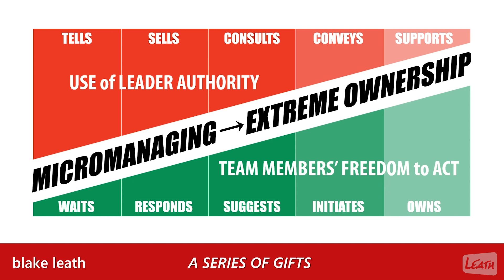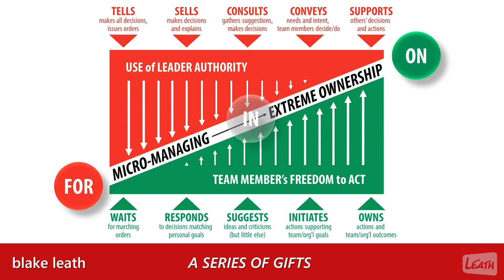A SERIES OF GIFTS — No. 18: FROM MICROMANAGING TO EXTREME OWNERSHIP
Welcome to A SERIES OF GIFTS for the New Year with Blake Leath of Leath Group.

Committed to working ‘ON’ the organization rather than simply ‘FOR’ or ‘IN’ it? Great! Next up, then, is making the leap from ‘micromanaging’ to creating the conditions for ‘shared’ or even ‘extreme ownership’. This leap is comprised of five transitions, each of which is designed to minimize the need for Leaders’ Authority and to maximize Team Members’ Freedom to Act. GIFT No. 18, "FROM MICROMANAGING TO EXTREME OWNERSHIP," depicts this leap pictorially so that leaders at every level (especially those who are exceedingly capable or heroic, and therefore predictably over-tasked, over-burdened, and therefore exhausted) can visualize the necessary transitions themselves but ALSO share the graphic with others so that they can understand what’s afoot and how best to ‘show up’ in what Blake calls “the wedge."